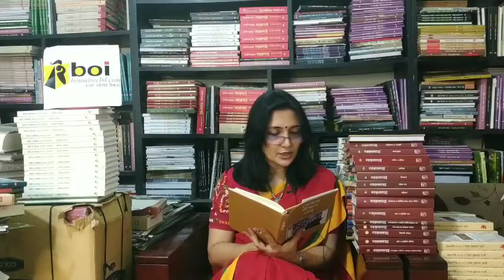খোকার জীবনে রেণু । ৩০০ টাকা দাম এখন পাবেন ২৪০ টাকায়!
ব্র্যাক-সিটি-প্রাইম ব্যাংকের ডেবিট-ক্রেডিট কার্ডে পাবেন আরো অতিরিক্ত ৫% ছাড়!
*শুধু ঢাকায় ক্যাশঅন ডেলিভারি। ঢাকার বাইরে অগ্রিম টাকা পাঠাতে হবে বিকাশ পার্সোনাল 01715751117 বিকাশ (পেমেন্ট) 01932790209 নগদ 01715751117। #

সংগ্রাম, স্বাধীনতা, আন্দোলন, মুক্তি প্রত্যয়গুলো একটির সঙ্গে অন্যটি অঙ্গাঙ্গিভাবে জড়িত। এ বিষয়গুলোর সঙ্গে বাঙালি এবং বাঙালির চেতনার জগৎ ওতপ্রোতভাবে জড়িয়ে রয়েছে। বাঙালির চেতনার ও আবেগের সর্বোচ্চ ফসল বাংলাদেশের স্বাধীনতা সংগ্রাম। এ সংগ্রামে হাজার হাজার বীরপুরুষ নিজের জীবনকে দেশমাতার টানে উৎসর্গ করেছেন। আবার অনেকেই সারাজীবন আন্দোলনের রসদ যুগিয়েছেন, উৎসাহ দিয়েছেন বীর সেনানীদের। এহেন কাজে জীবনের যে কোন ঝুঁকি নিতে তারা পিছপা হননি। তাঁদের মধ্যে একজন বঙ্গমাতা, জাতির জনকের সুযোগ্য সহধর্মিণী, বাঙালির রত্ন শেখ ফজিলাতুন নেছা মুজিব। তিনি সারাটা জীবন আমাদের মুক্তি সংগ্রামের জন্য কাজ করেছেন, রসদ যুগিয়েছেন মুক্তি আন্দোলনের। কিন্তু সে বিবেচনায় ফজিলাতুন নেছা মুজিবের উপর গবেষণাধর্মী লেখা খুবই স্বল্প কিংবা তাঁর উপর বিস্তর জানার সুযোগ হয়নি অনেকের। তারই নিমিত্তে গবেষক হিসেবে ফজিলাতুন নেছা মুজিবের উপর কাজ করার জন্য আগ্রহবোধ তৈরি হয়।

রোজভিউ প্লাজা ৫তলা ৫০৭ নং রুম, ১৮৫ বীর উত্তম সি আর দত্ত সড়ক (হাতিরপুল বাজার শর্মা হাউসের উপরে) ঢাকা-১০০০। মোবাইল : ০১৭১৫৭৫১১১৭।
আমাদের বিকাশ পেমেন্ট : ০১৯৩২৭৯০২০৯। বিকাশ পর্সোনাল : ০১৭১৫৭৫১১১৭।